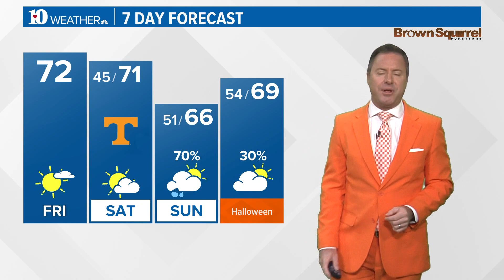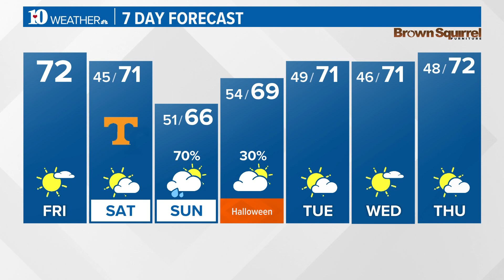A beautiful Friday ahead with high clouds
The morning weather report for East Tennessee on Friday, Oct. 28.